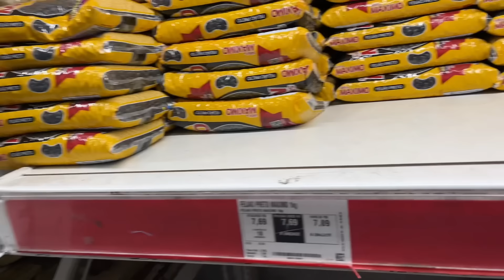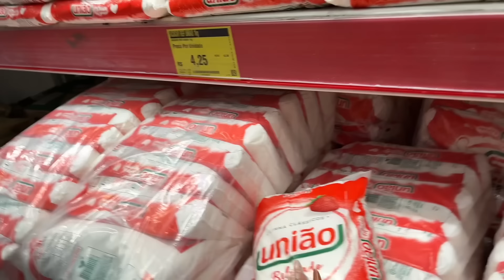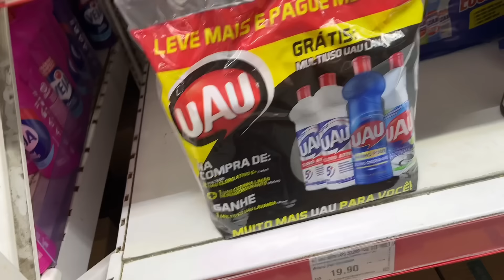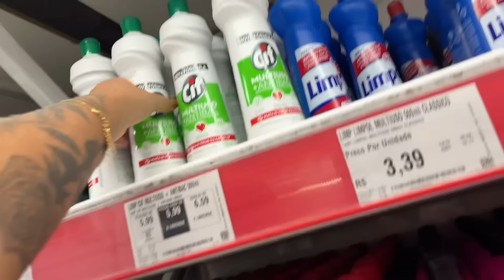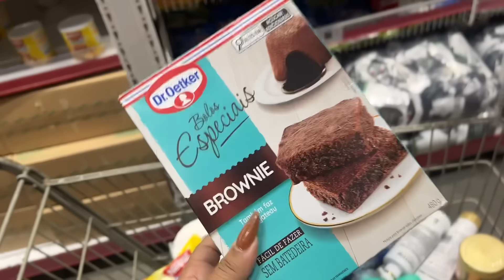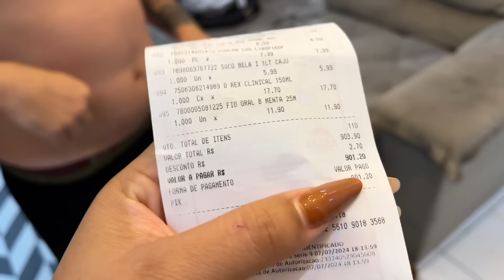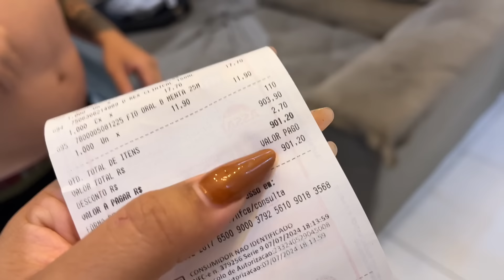REPONDO AS COMPRAS DO MÊS NO ASSAÍ PARA UM CASAL + Valores ✨